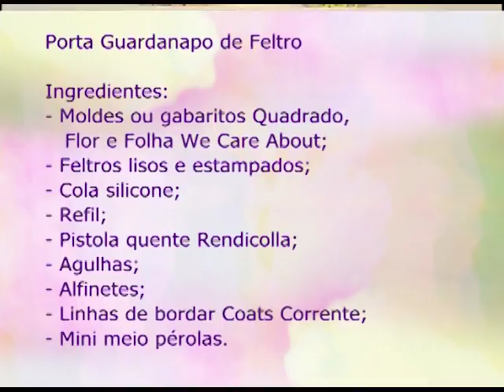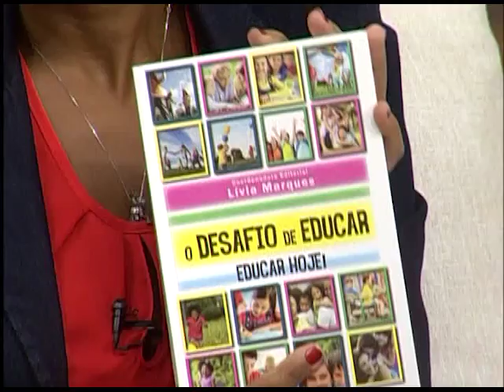Espaço Feminino - Aprendendo a ser resiliente